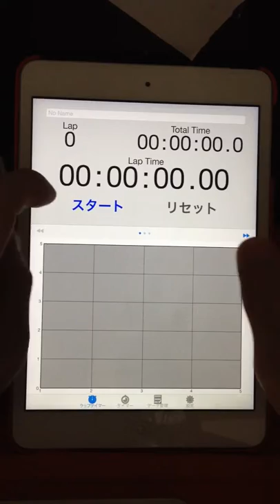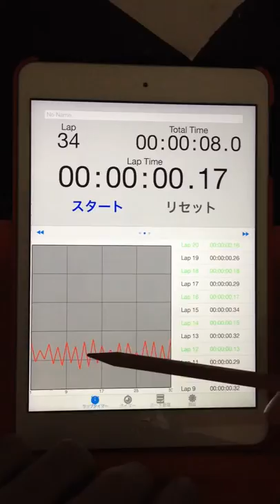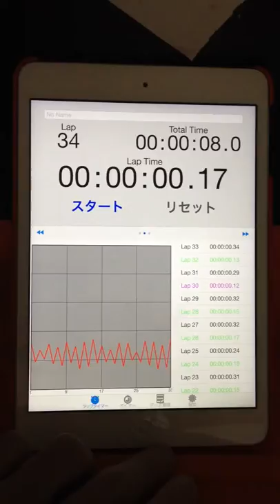2015.09.29 "every morning experiment on timing progression" by Aratori